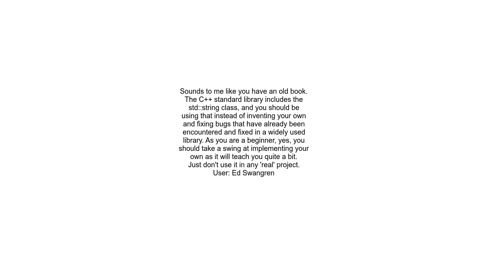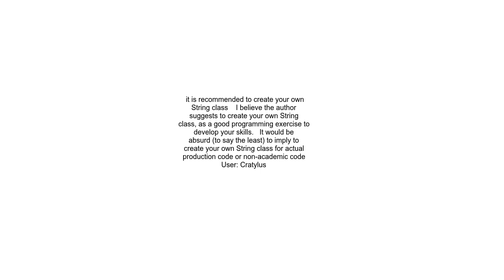C++ Is it recommended to create your own String class